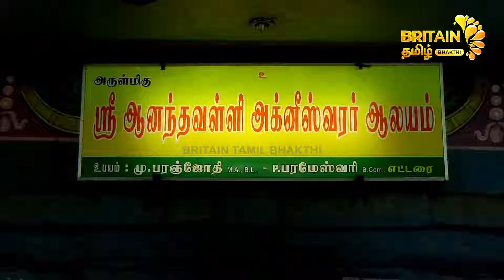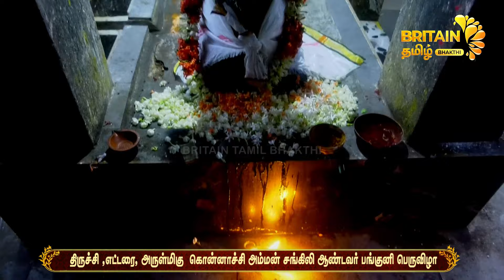திருச்சி- எட்டரை அருள்மிகு கொன்னாச்சி அம்மன் சங்கிலி ஆண்டவர் பங்குனி பெருவிழா